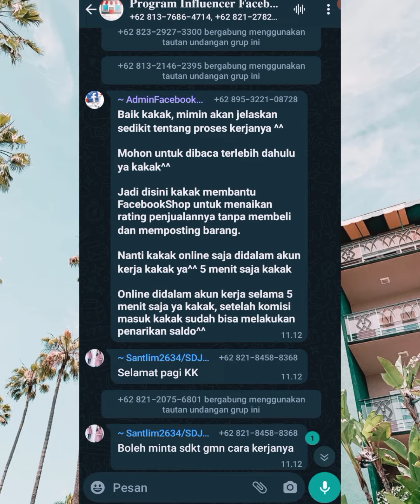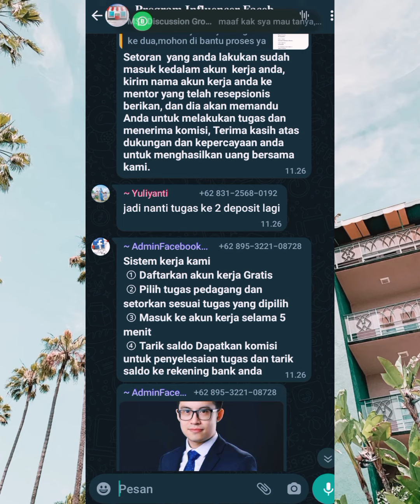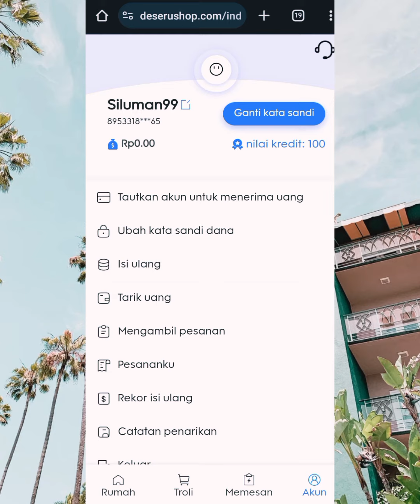FACEBOOK SHOP PENIPUAN Menaikan rating Produk toko online !!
facebook ecommerce
Facebook shop penipuan rating produk
penipuan kerja paruh waktu facebookshop
modus penipuan online,penipuan terbaru
penipuan rating produk,penipuan like produk
penipuan toko online,